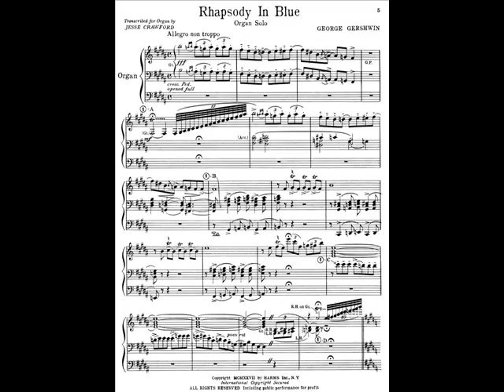George Gershwin Recuerdo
En Semanario Ilustrado, del 11 de Julio,ser recordó a George Gershwin.